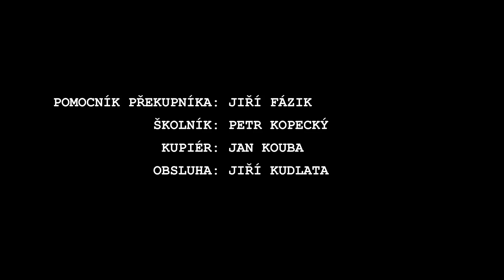Maturitní video EPS4, SOŠ strojní a elektrotechnická Velešín, 2014